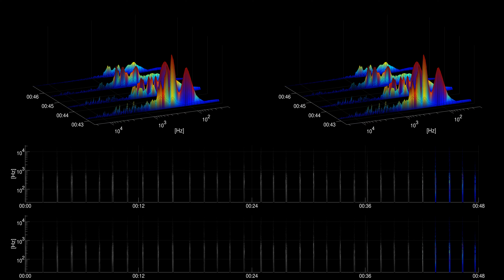[Free sound effect] Foley | Water Splashes Series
Title: Water Splashes Series
Category: Foley